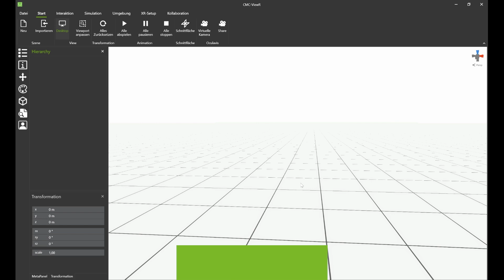Datenimport, Einstellungen und Dateitypen - ViewR Core Tutorial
"Welche Datentypen kann ich in ViewR importieren und worauf muss ich dabei achten?"

In diesem Video lernen Sie, welche Datentypen Sie in ViewR importieren können und welche Einstellungen Sie zuvor treffen können, um das Ergebnis zu verbessern.

Beachten Sie, dass unterschiedliche Datentypen unterschiedliche Importmöglichen bieten. In diesem Video wird exemplarisch der best-practice Importprozess für eine "kleine" STEP Datei demonstriert.

Die Funktionalität wird wie hier dargestellt ab der ViewR Version 2023.1.2 unterstützt.